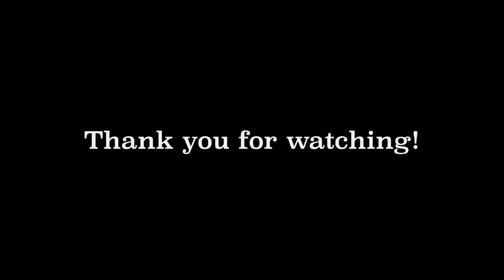MARCOS Zumba #2 NRG@HOME NL + FR